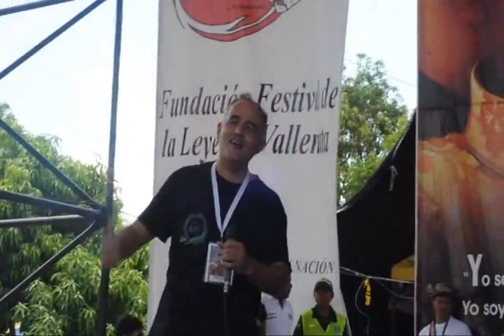Ciegos Nosotros (INEDITA GANADORA2011)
Canción inedita ganadora en el Festival de la Leyenda Vallenata  2011, edicion dedicada a Leandro Díaz y Lorenzo Morales N° 44

Primera ronda de Canción Inédita

Autor: Adrián Pablo Villamizar Zapata

Intérpretes; Carmen Gonzáles y Juan David Atencia

28 de abril de 2011 - Feria Ganadera de Valledupar

CIEGOS NOSOTROS (Paseo) Autor: Adrián Villamizar
I
Ciegos nosotros los que no apreciamos lo que fue creado, con fascinación.

Ciegos nosotros los que no encontramos en el ser humano la imagen de Dios (bis)

Desde un universo ciego y musical Leandro Díaz vio lo que no vio cualquiera

Su "visión" fue mas que todas las barreras que le impuso el mundo tridimensional,

Escuchó el latido vivo del planeta y el AMOR-AMOR en forma natural,

Caminó sin miedo, no tuvo fronteras, descubrió el lenguaje de la primavera,

Por eso su canto se volvió inmortal.

Ciegos nosotros...

II
Ciegos nosotros...

Buscaré el secreto de su claridad, la que hace bendita su respiración

La que llenó el faro de su manantial, el agua más pura de nuestro folclor.

La que brilla a nombre de la humanidad, en un firmamento de vida y amor,

Donde se disipa toda oscuridad, donde en cada estrella nace una canción

Que alumbra el sendero de su eternidad.

Ciegos nosotros...

III

Ciegos nosotros...

Cerraré mis ojos para ver mejor, viajaré por dentro a la infinita luz

La que llevo a Leandro a caminar con Dios y a versear con él desde su juventud,

Quien se atreva a oír lo que él puede mirar, Podrá ver lo que oye un noble corazón,
Solo lo invisible se torna esencial, no existen las formas para la verdad,
El amor y el alma no tienen color.

Ciegos nosotros...

Y a pesar de algunos gajes que nos tocan por destino,
Bajo el sol somos iguales y es de todos el camino

Ciegos Nosotros...